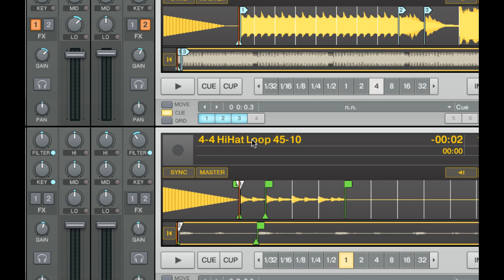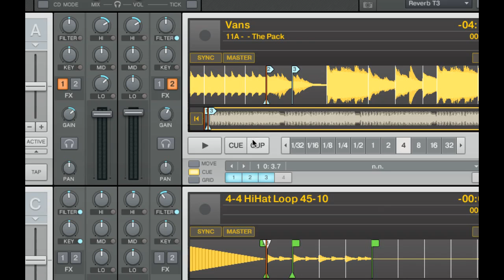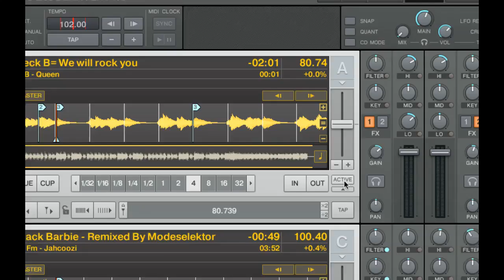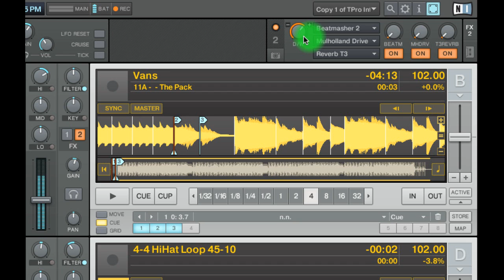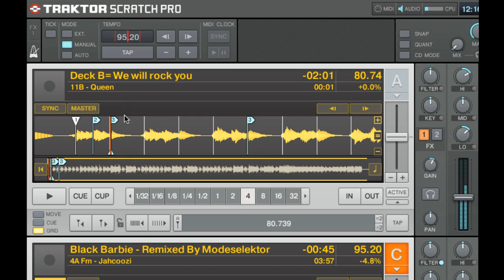How To: Record Live Loops in Traktor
Here are the steps required to use the beatmasher in traktor to record live loops of performance on the fly.

For a written description of this tutorial please visit this post on dj TechTools: